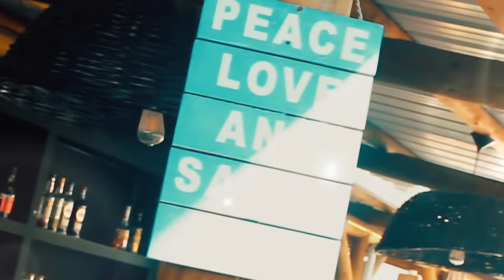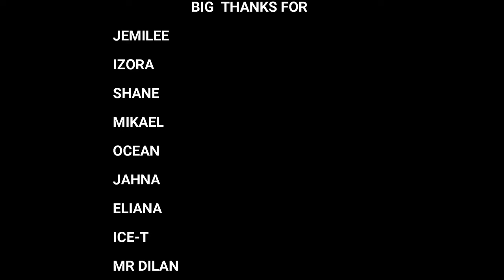Feel Hot - Rudy Anseline feat daruis Jay, ras bruno (Official Music Video)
"Get ready to turn up the heat with the electrifying new music video 'Feel Hot, Dance Shatta Style' by Rudy Anseline featuring Darius Jay and Ras Bruno from the explosive group Alliance Explosif. This high-energy track will have you moving and grooving to the infectious beats of Shatta Style. Join the alliance and let the music take you on a wild ride of dance and excitement. Don't miss out on this explosive collaboration that will leave you feeling hot and ready to party!"